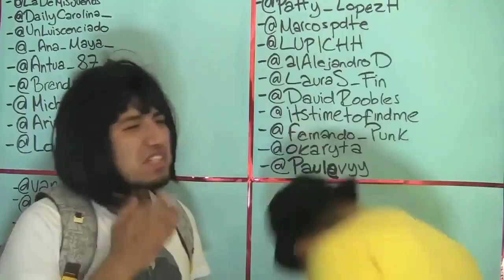Estas son las NUEVAS TAREAS📚 que puedes realizar en el NUEVO MAPA de AMONG US (THE AIRSHIP)🗺😱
CRACKS!!!
Aqui les dejo un video dondé les muestro todas laa tareas que puedes hacer en el nuevo mapa de Among Us *The Airship*😱